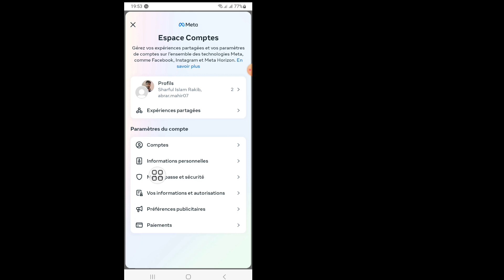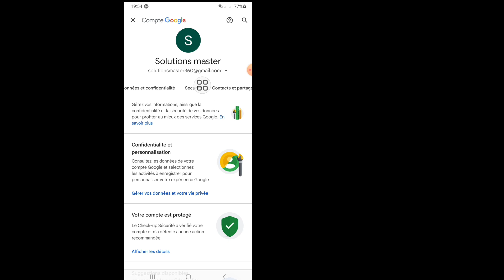Comment voir votre mot de passe Facebook Messenger si vous l'avez oublié (Nouveau 2023).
Comment voir votre mot de passe Facebook Messenger si vous l'avez oublié (Nouveau 2023). Voir le mot de passe Messenger

Commençons toutes les étapes sans les sauter correctement.

Dans cette vidéo, je vais vous montrer "Comment voir votre mot de passe Facebook Messenger si vous l'avez oublié (Nouveau 2023). Voir Mot de passe Messenger. C'est un moyen simple.

Regardez cette vidéo dans son intégralité et apprenez en suivant toutes les étapes sans sauter. Cette vidéo est réservée aux téléspectateurs de ma chaîne. Voir le mot de passe Messenger